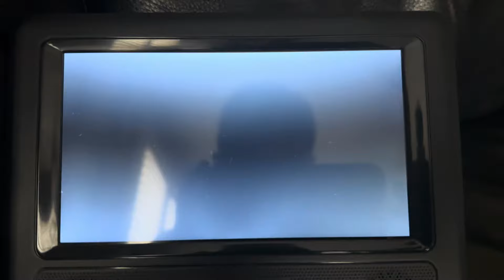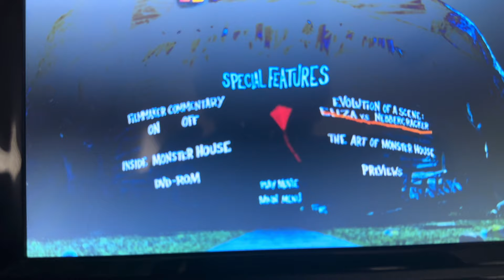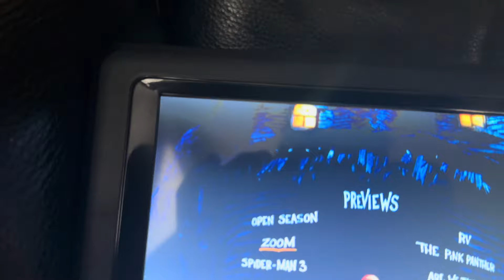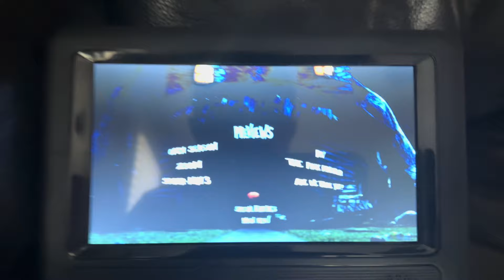Monster House 2006 DVD Menu Walkthrough